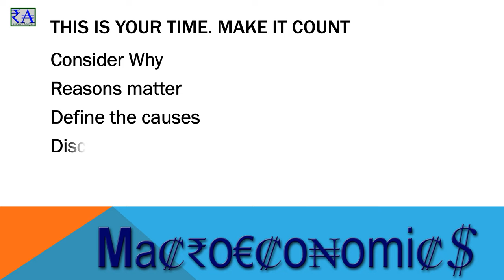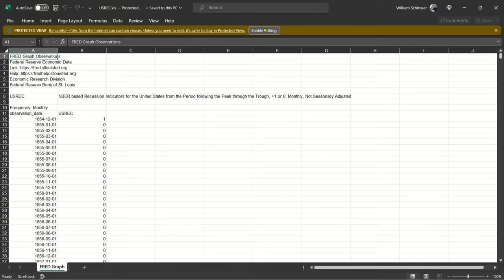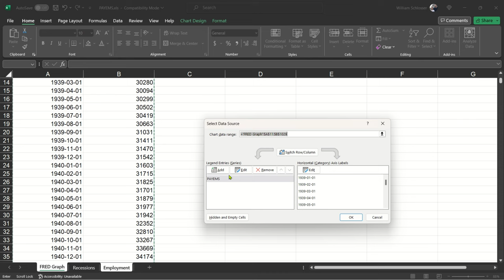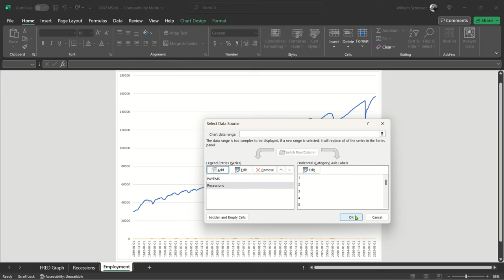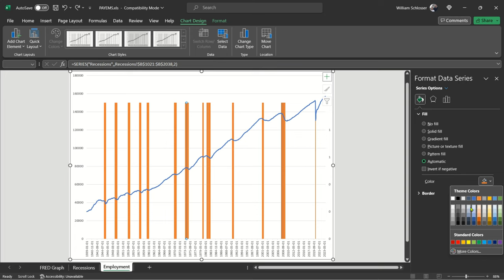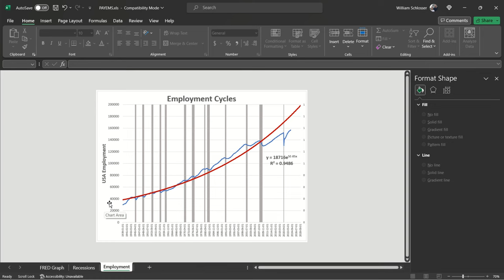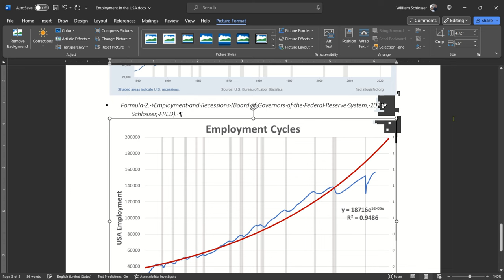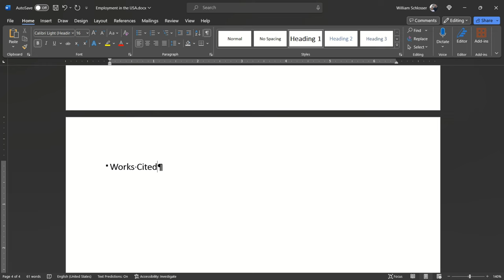Mastering Macroeconomics: Creating and Analyzing Double-Axis Charts in Excel with FRED Data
Welcome back to our macroeconomics charting journey. Today, we're going to dive deep into the world of employment data and learn how to use it to understand the USA's economic landscape. We'll explore data from January 1939 to September 2023 to uncover valuable insights and answer some critical questions. But before we begin, I want you to be actively involved. This isn't a passive learning experience. Let's get started.